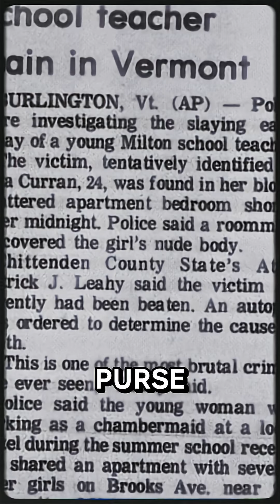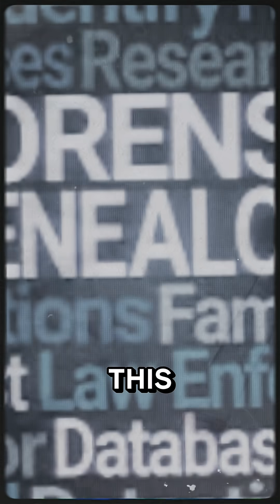He Was Upstairs- Forensic Genealogy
They live among us. For over half a century, the 1971 murder of 24-year-old teacher Rita Curran was a haunting cold case that gripped Burlington, Vermont. The killer left behind a single clue—a cigarette butt found near her body—but vanished without a trace, leaving a community and her family without answers for 51 years.

Now, thanks to incredible advancements in forensic science, justice has finally been served. Using investigative genetic genealogy, investigators were able to build a complete DNA profile from the decades-old evidence. This revolutionary technique led them to a shocking conclusion that no one saw coming: the man responsible was William DeRoos, Rita's upstairs neighbor at the time of the murder, a person who was never even considered a suspect.

This video breaks down how investigators cracked one of Vermont's oldest and most chilling cold cases, showcasing the power of modern DNA technology to uncover truths buried for decades.